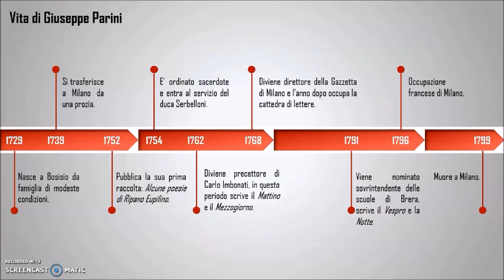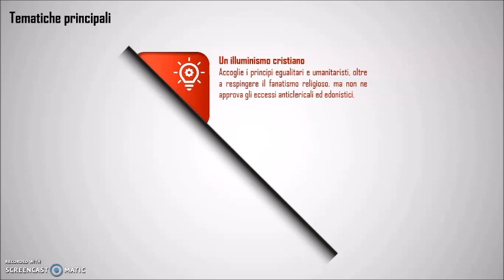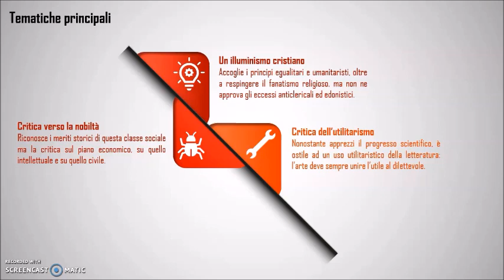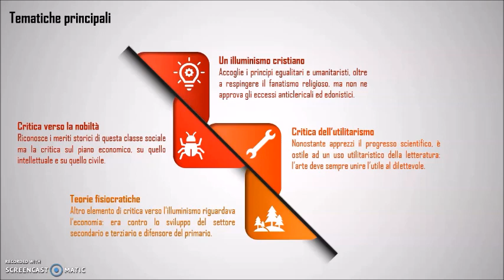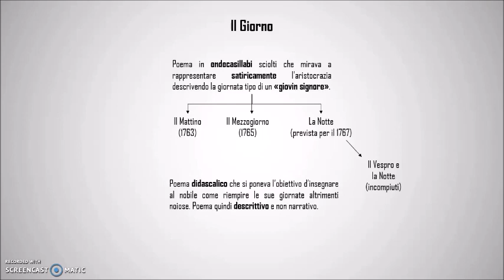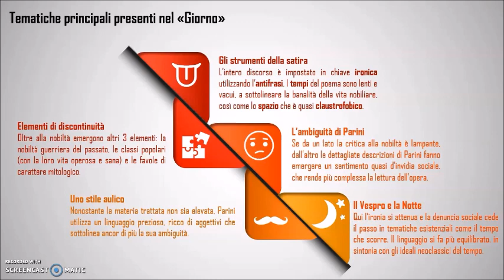Giuseppe Parini (vita, pensiero e il Giorno) - Prof Betti